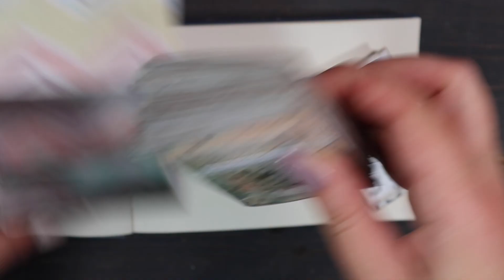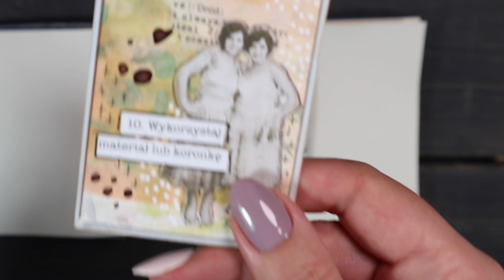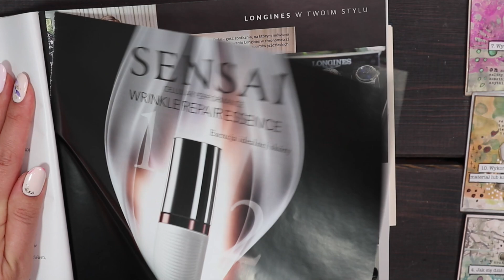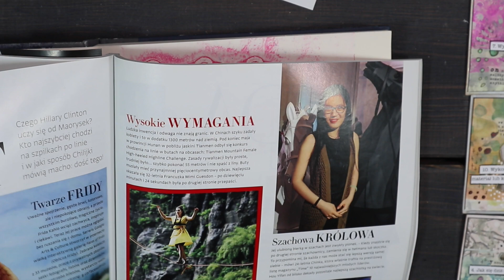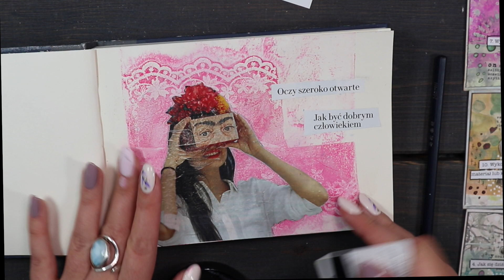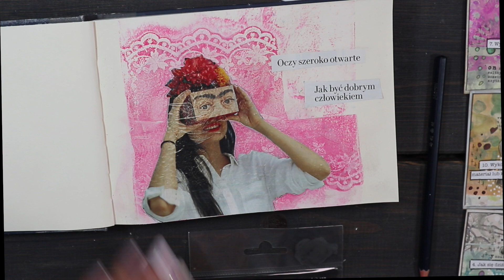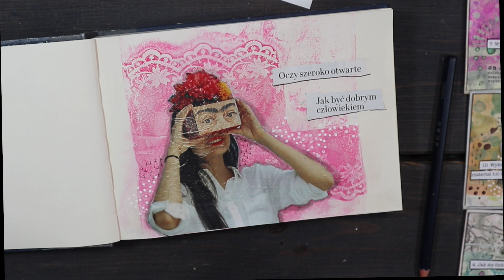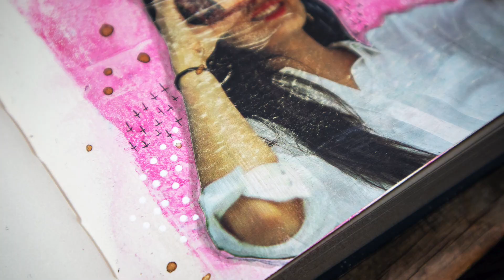Anai lubi Art Journal #5 - Oczy szeroko otwarte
Zaczynamy drugi miesiąc nowej serii! ❤️❤️❤️
Z nowym rokiem i nową energią postanowiłam wprowadzić w życie pomysł, który chodził za na od dawna - nową serię z regularnymi wpisami do Art journala. Będę mieć motywację do cotygodniowych wpisów i filmów, a przy okazji postaram się Was zarazić iskierką kreatywności.
Te wpisy będą proste, szybkie, na luzie. Nie skupiam się tu na produktach i konkretnych technikach. Po prostu spontanicznie i prosto z serca zasiadam do biurka i bez większego zastanawiania maziam, kleję, układam :)